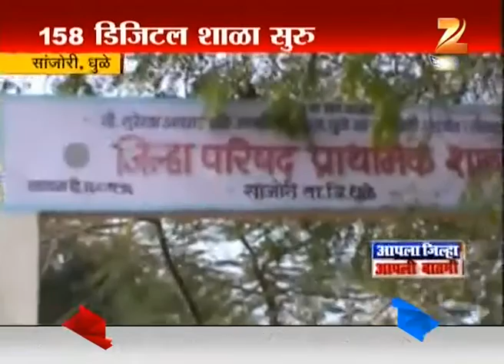Dhule : School Making Diffrence As More Students Attend School